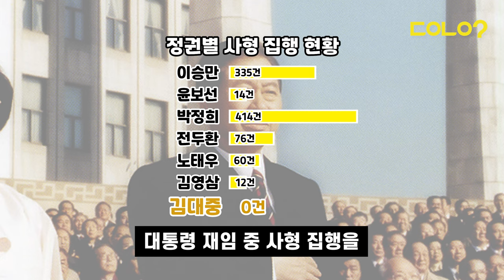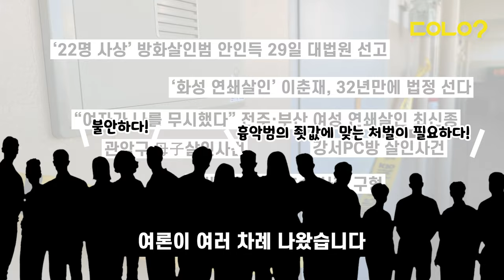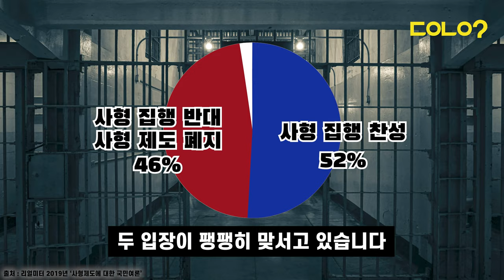[두유노우] 우리나라가 사형을 집행하지 않는 이유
현재 대한민국에서 사형선고를 받고
복역 중인 사형수는 모두 60명입니다.

지난 1997년 23명의 사형수들이
사형된 것을 마지막으로
23년간 사형이 집행되지 않고 있다는데요.

국제사회는 이미 우리나라를
실질적 사형 폐지국으로
분류하고 있습니다.

우리나라에 사형이라는 제도가 있지만
집행하지 않는 이유, 과연 무엇일까요?